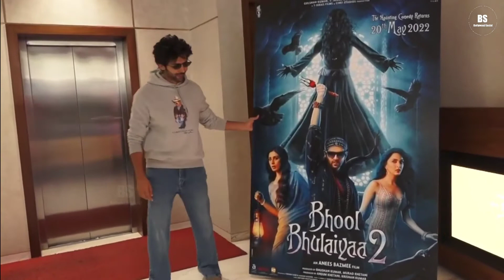💞Kiara advani & Kartik Aaryan Arrive at T-series Office for bhool bhulaiyaa 2 promotion 😍📸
'' Bollywood Social ''

Because in this Channel I Daily Upload Bollywood Interesting News Related.